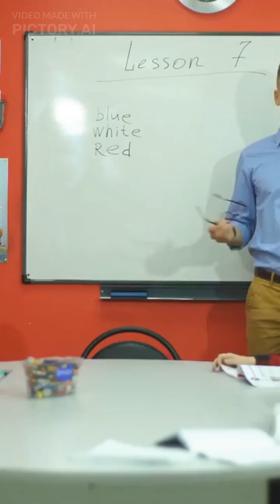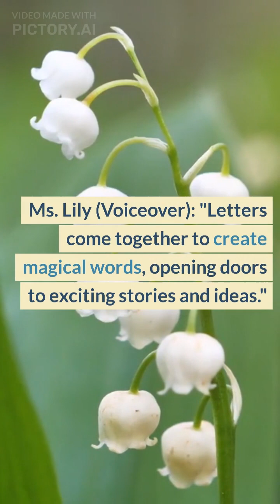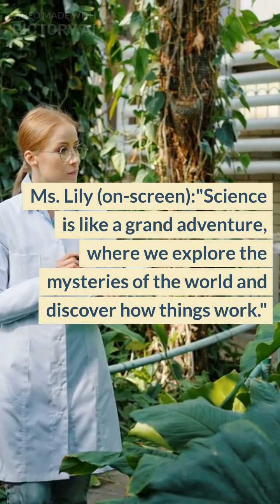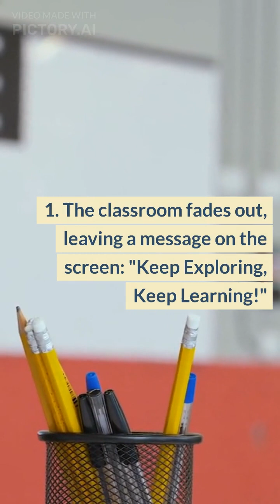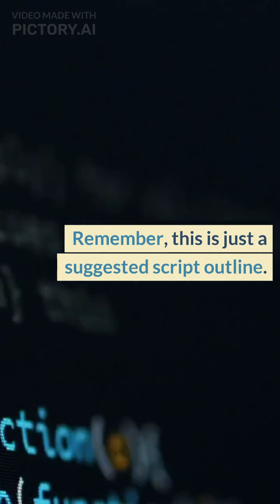My 1st try how to make video with AI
ChatGPT and Pictory AI is used in this video
Step into a world where learning meets technology in our enchanting AI-powered educational journey! Kids, meet our friendly AI companion, Alex. With Alex's guidance, we explore numbers through captivating games and unravel the mysteries of words with interactive stories. Join us in the laboratory, where AI helps us perform mind-boggling experiments. Unleash your creativity with AI-assisted art projects, and learn the power of teamwork through collaborative challenges. Every day with AI is a chance to embark on a new adventure, unlocking the magic of learning. Let's discover, play, and grow together with the help of our AI friend, Alex!